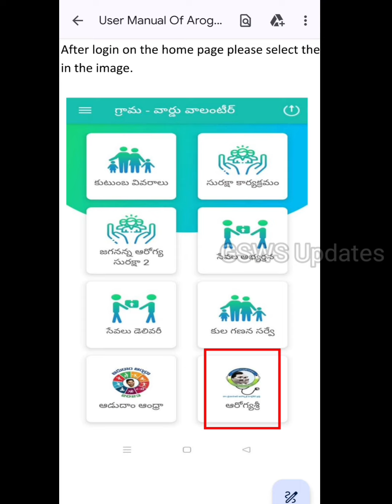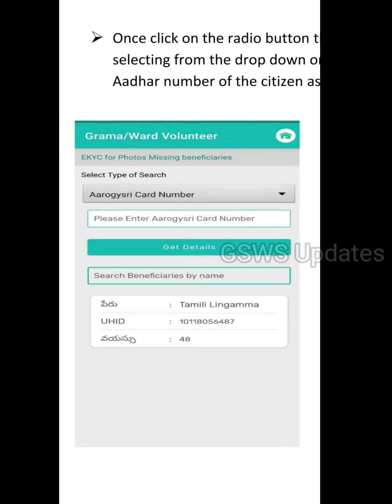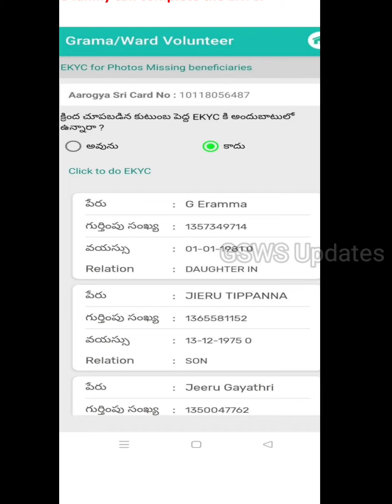ఆరోగ్యశ్రీ కార్డ్స్ డిస్ట్రిబ్యూషన్ లో కార్డ్స్ రాని వారికి ఈ విధముగా చేయండి